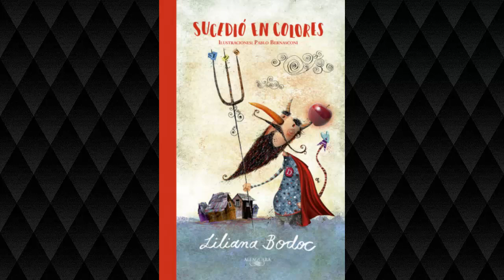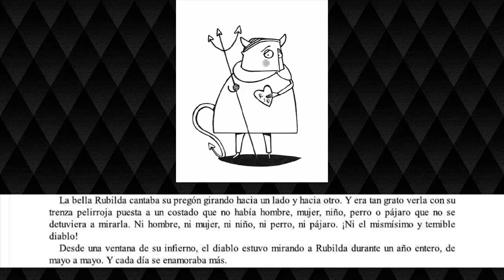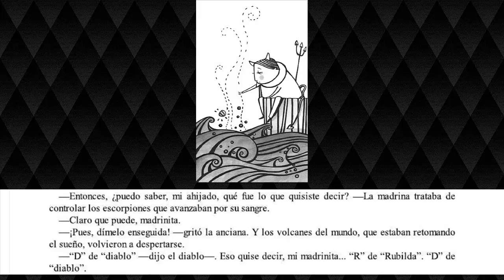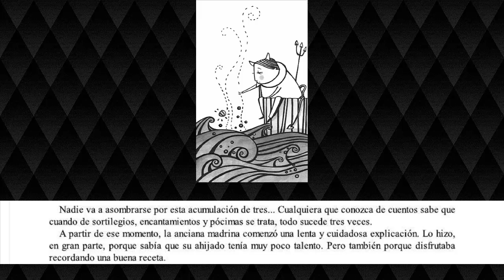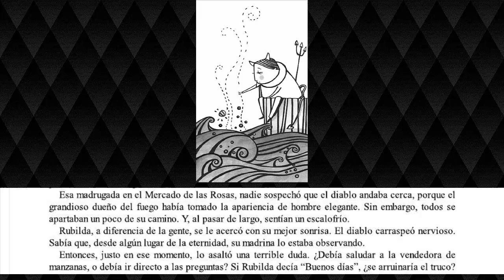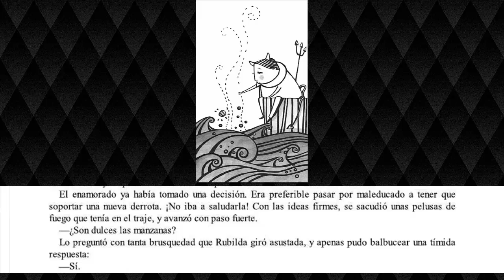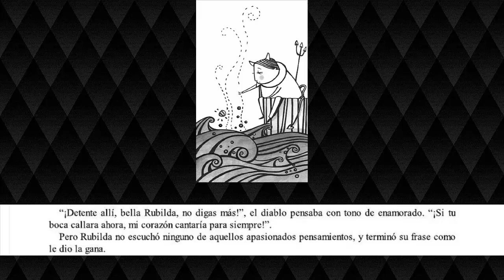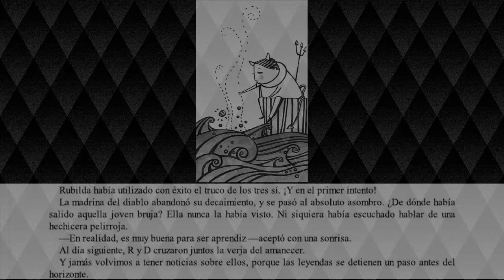Rojo 😈 🍎 - Sucedió en Colores - Liliana Bodoc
Uno de los cuentos de la antología de Liliana Bodoc "Sucedió en Colores".

¿Necesitas actividades para este cuento? Te dejamos varias en este enlace